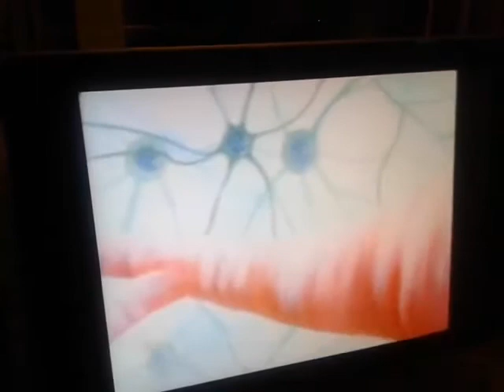7 de octubre de 2020